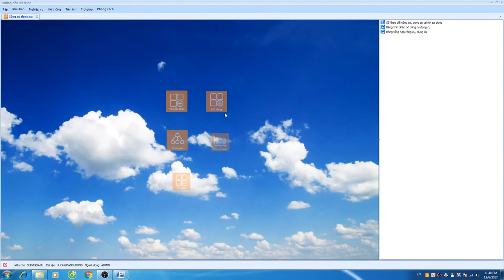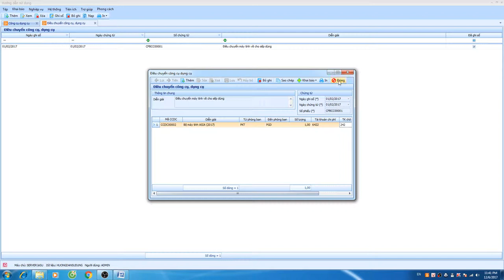Điều chuyển công cụ dụng cụ sang bộ phận sản xuất